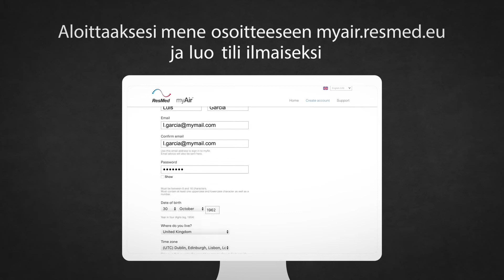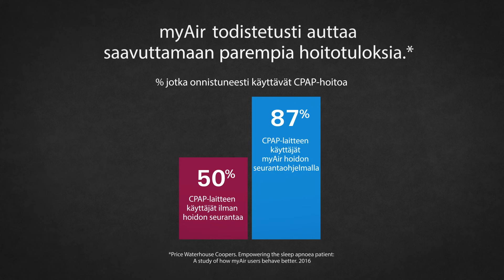ResMed myAir sovelluksen käyttö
Uniapnea ohjausvideo